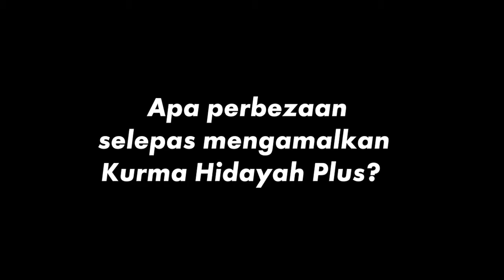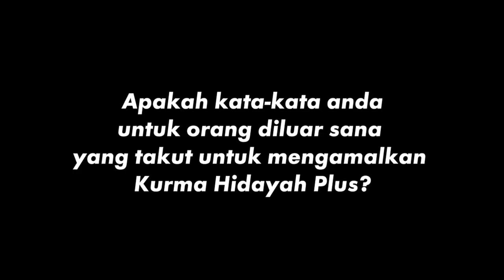KURMA HIDAYAH: LEGAKAN BATUK DENGAN KURMA HIDAYAH PLUS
Batuk membuatkan rasa tak selesa terutama di khalayak ramai..Tidur pun rasa terganggu  kejap terjaga, kejap terlelap..
Itu bagi batuk dewasa, cer kalau bebudak yg batuk mcm mana nk tolong? Kesian lihat mereka sebab mereka masih kecil lagi..
Kurma Hidayah PLUS membantu :
✅ Mencairkan kahak dengan efektif
✅ Melawan racun di tubuh kita
✅ Meningkatkan system imun badan
Kurma Hidayah Plus boleh dijadikan sebagai penganti ubat batuk utk seisi keluarga..
Ikuti perkembangan SeraiMas Herbs di